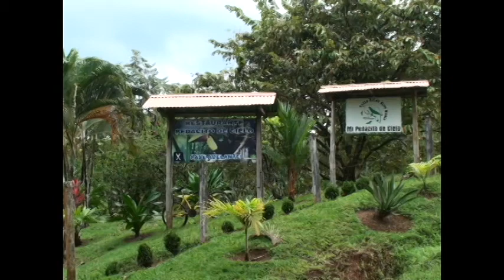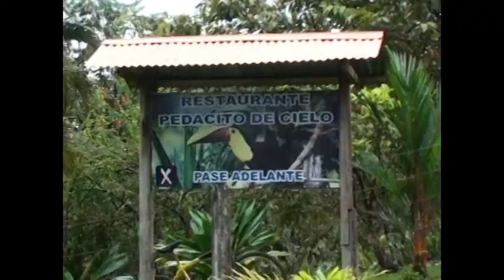Hotel Pedacito de Cielo